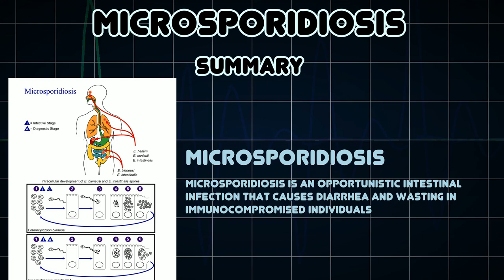Microsporidiosis (Medical Condition)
Symptoms, risk factors and treatments of Microsporidiosis (Medical Condition)

Microsporidiosis is an opportunistic intestinal infection that causes diarrhea and wasting in immunocompromised individuals